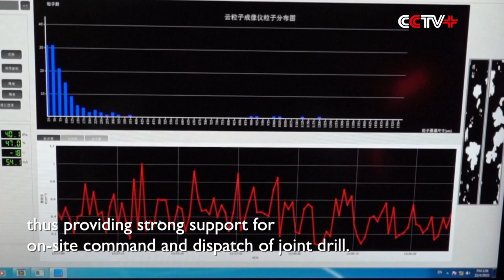China's Wing Loong-2H Large UAV Conducts Weather Observation in Drill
China's homegrown Wing Loong-2H large civil unmanned aerial vehicle (UAV) on Thursday participated in an emergency relief drill in the Yangtze River delta and conducted on-site real-time observation.